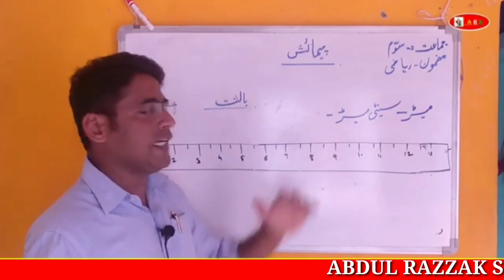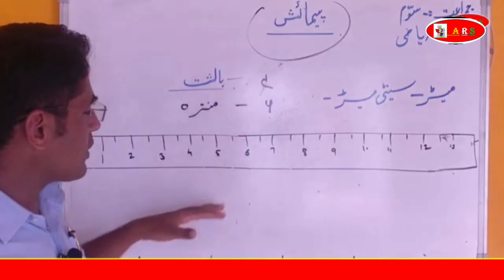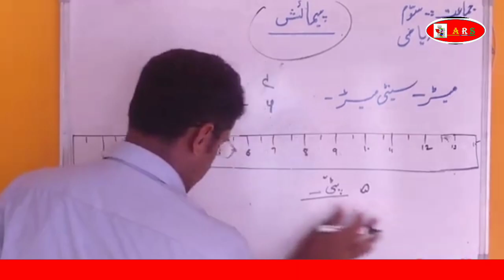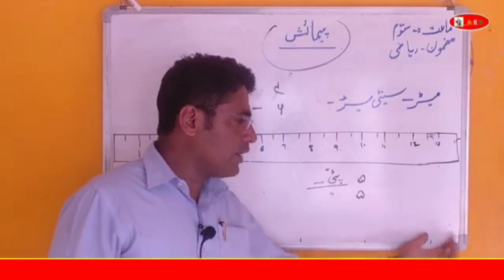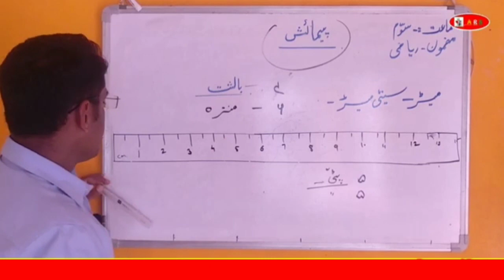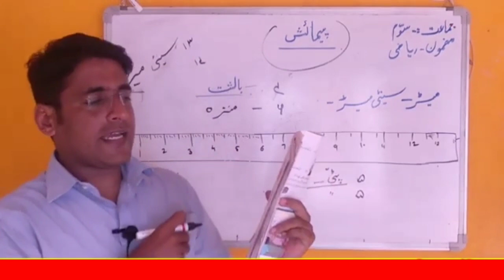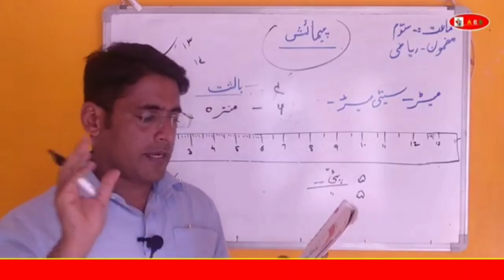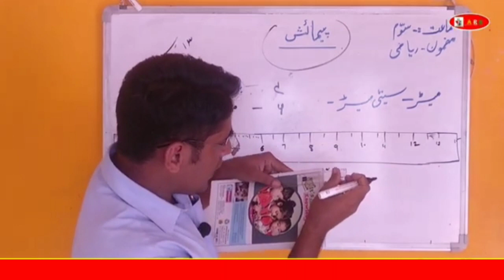ABDULRAZZAKSIR. Bridge course برج کورس،Sub۔MATHS،Day 26،std۔4 th،دن،مضمون ریاضی،جماعت چہارم۔واں26